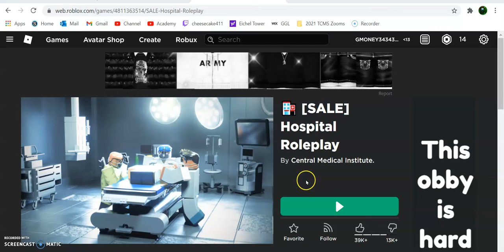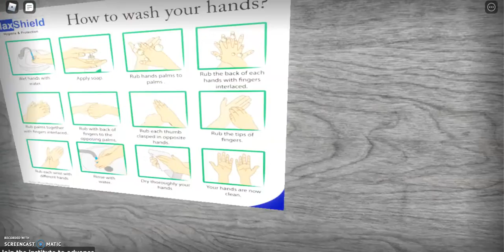⛑I Went CRAZY..⛑(Hospital Roleplay)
Hello peeps! Welcome back!!
Today I'm trolling people in Hospital RP. It's HILARIOUS!